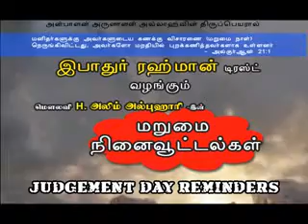நபி ஸல் அவர்களை பின்பற்றுவோம்- Follow Our Prophet Muhammad-part-1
நபி ஸல் அவர்களை பின்பற்றுவோம்-part-1
Follow Our Prophet Muhammad-part-1
-மெளலவி அலீம் அல்புஹாரி.BBA.B.L.,
  Moulavi AlimAlBukhari.BBA.,B.L.,